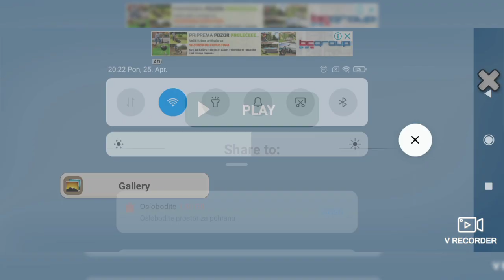Talking News - 25.04.2022.